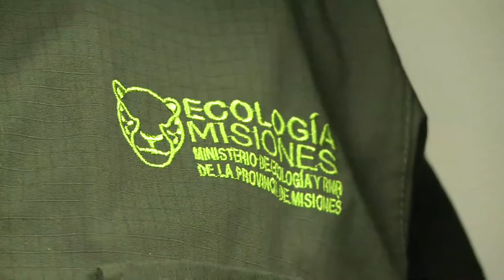Legislatura provincial: comisión de diputados estudia el presupuesto 2020